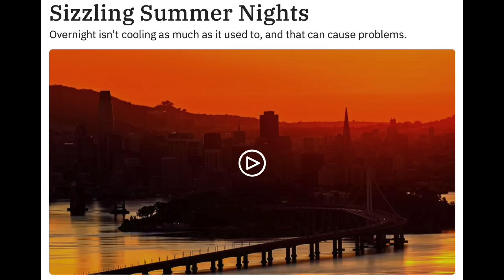MEGA Coronal Hole: Earthquake, Volcano, Storm Risk | S0 News July.11.2025